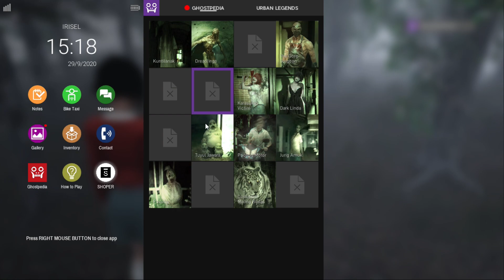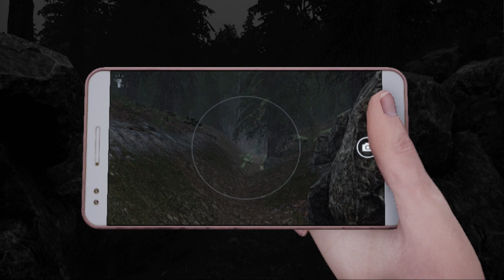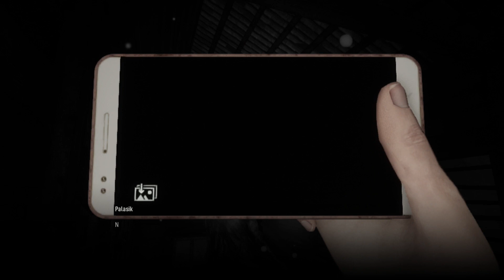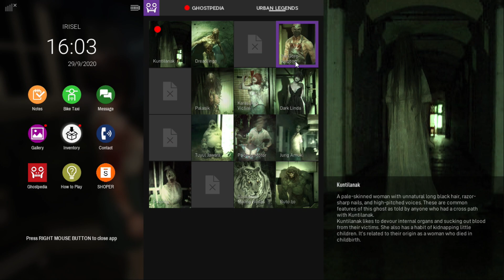Mengungkap Kejahatan Yang di Selubungi Kebaikan dan Masa Lalu Linda ... "DreadOut 2 # Part 6"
A seal was broken, the great serpent Blorong has awakened. Witness Linda's journey looking for answers, redemption, and acceptance toward her role in stopping mankind's greatest threats. Dive deeper into a third-person horror adventure within DreadOut realm. Survive the Dread once more.

There are several Youtuber lists, who knows you can support your channel again, or if you like the content you can become their fans:

       Gaming channel and mobile game reviews.

      Gaming Channel and other

      Vlog and Unboxing

      Gaming Channel and Vlog.

    Gaming Channel

    Gaming Channel dan Vlog.

       Gaming Channel PC

      Gaming Channel

       EZCASH Education Channel

      Gaming Channel PC

       Gaming Channel PC

       Gaming Channel

        Gaming Channel PBUG and Mobile Legend

         Education Channel

         Vlog Channel

         Vlog Channel and Education

        Vlog Channel and Cover Music

         Gaming Channel Mobile Legend

          Movie Channel

       Gaming Channel Football and COC.

     Gaming Channel and Reaction Meme

      Gaming Channel PC

      Gaming Channel

Sorry, if I can't upload it every day because, I have a certain activity. So, I can only upload up to 5 times a week. .

And, I uploaded the game that was in my library first, because steam usd is no longer available for purchase in the Indonesian region. Now, if it's Monitized, you can save it for new games, and RE 8 games next year. Stay safe

Intro in video :
Atomic - Alone